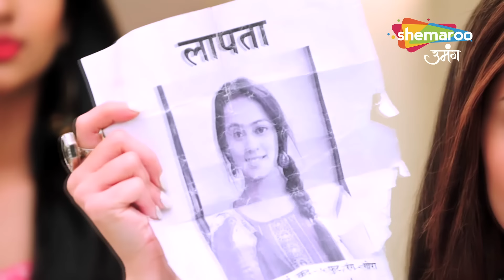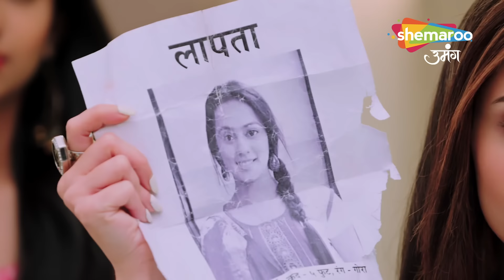Gauna Ek Pratha Hindi Drama Show | Full Ep | Kya Gaurav Rok Payega Gehna Ko Gaon Jane Se ? | Ep 11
Hindi Fictional Drama
Producer : Yash Patnaik, Mamta Patnaik
Director : Arshad Khan
Star Cast : Rohit Purohit, Parvati Sehgal, Krutika Desai
Music Director : Puneet Dixit